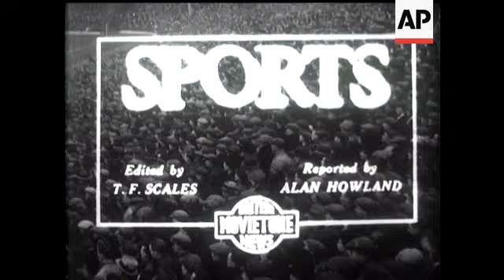Sixth Round Cup Ties: &apos;amp;#174; Sheffield v Spurs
(2 Mar 1936) Sheffield v. Spurs at Bramall Lane